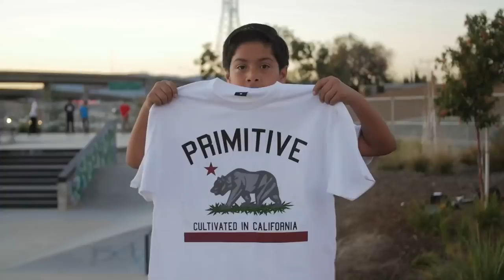For the Kids with Nick Tucker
Nick Tucker, Willie T and the Primitive crew decided to have an impromptu day for the kids. Everyone used social media to alert their friends where they would be in the next hour to skate, give away product, and just hangout with the kids. It was a rad day with lots of smiles.